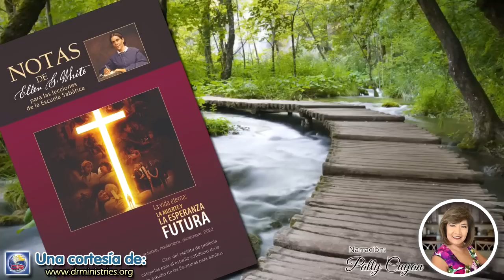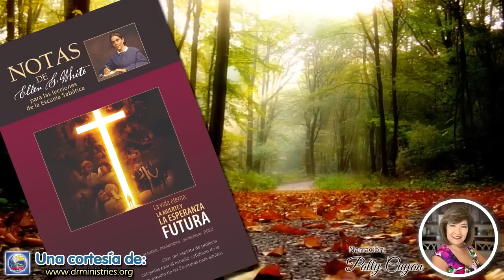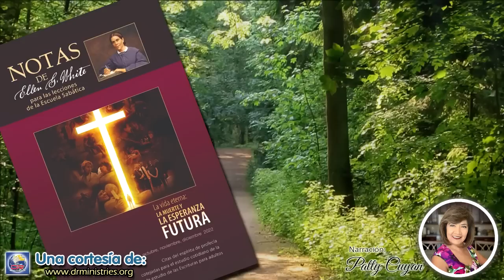Notas de Elena - 17 de Octubre del 2022 - "Del poder del Seol"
"DEL PODER DEL SEOL"
Cristo reclama como suyos a todos los que han creído en su nombre. El poder vitalizador del Espíritu de Cristo que mora en el cuerpo mortal, vincula a cada alma creyente a Jesucristo. Los que creen en Jesús son sagrados para su corazón, porque su vida está oculta con Cristo en Dios. El Dador de la vida pronunciará esta orden: "¡Despertad y cantad, moradores del polvo! porque tu rocío es cual rocío de hortalizas, y la tierra dará sus muertos». Isaías 26:19.
El Dador de la vida llamará a su posesión adquirida en la primera resurrección, y hasta esa hora triunfante, cuando resuene la trompeta final y el vasto ejército avance hacia la victoria eterna, cada santo que duerme será mantenido en seguridad y guardado como una joya preciosa, como quien es conocido por Dios por su nombre. Resucitarán por el poder del Salvador que moró en ellos mientras vivieron y porque fueron participantes de la naturaleza divina (Mensajes selectos, t. 2, pp. 309, 310).

Los que están íntimamente relacionados con Dios pueden no prosperar en las cosas de esta vida; con frecuencia son afligidos y probados. José fue vilipendiado y perseguido porque conservó su virtud e integridad. David, el mensajero elegido de Dios, fue acechado como una fiera por sus perversos enemigos. Daniel fue arrojado al foso de los leones, porque era firme e íntegro en su fidelidad a Dios. Job fue privado de sus posesiones mundanales, y tan afligido en su cuerpo que le aborrecían sus parientes y amigos; sin embargo, conservó su fidelidad e integridad a Dios ...
Estos ejemplos de firmeza humana, mediante la fuerza del poder divino, son para el mundo un testimonio de la fidelidad de las promesas de Dios, de su permanente presencia y de su gracia sostenedora (Testimonios para la iglesia, t. 4, p. 517).

El sacrificio hecho en favor del hombre fue infinito, más allá de la comprensión de los más poderosos intelectos, no obstante lo cual hombres que pretenden ser participantes de estos beneficios celestiales, que se les concedieron a tan alto costo, son demasiado egoístas como para hacer algún verdadero sacrificio para Dios. Sus mentes están concentradas en el mundo, y solo en el mundo. En el Salmo 49 leemos: "Los que confían en sus bienes, y de la muchedumbre de sus riquezas se jactan, ninguno de ellos podrá en manera alguna redimir al hermano, ni dar a Dios su rescate (porque la redención de su vida es de gran precio, y no se logrará jamás)». vers. 6-8. Si todos recordaran, y pudieran apreciar algo del inmenso sacrificio hecho por

Cristo, se sentirían reprendidos por su temeridad y su supremo egoísmo (Testimonios para la iglesia, t. 2, p. 178).